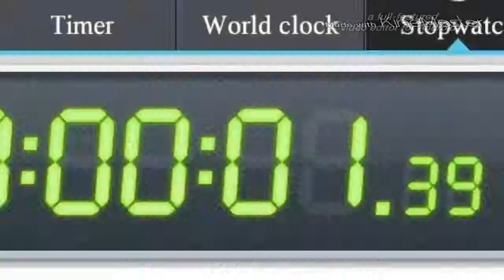Sa'Quan Hicks Runs Ridiculous10 yard split (1.39)